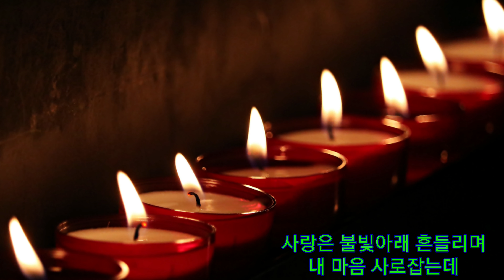촛불(정태춘) 팬플룻연주:유정은